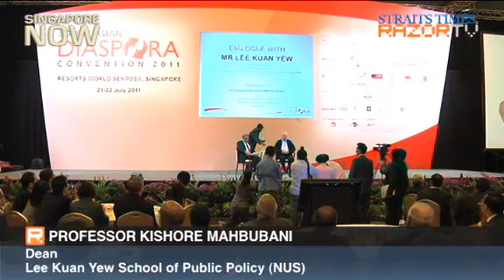Lee Kuan Yew on India and Pakistan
Speaking at a dialogue with 600 South Asian delegates, former Minister Mentor Lee Kuan Yew airs his views on the India and Pakistan's relations and economy.